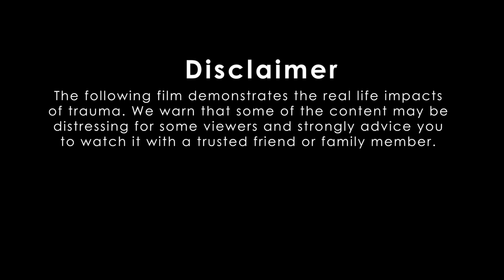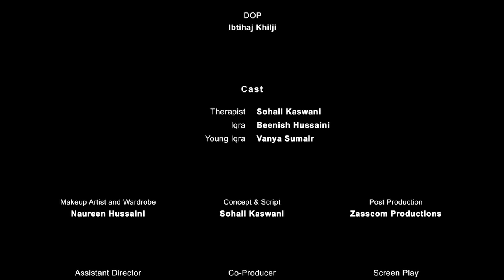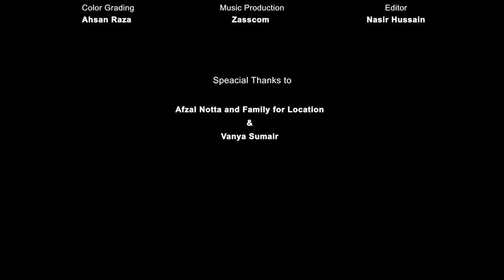HOUR GLASS- The Truth About Anxiety| A Trauma Informed Mental Health Short Film By Sohail Kaswani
HOUR GLASS  is the story of Iqra, a 32 year old woman who presents in therapy, with anxiety related issues. To her surprise, while she unfolds her anxiety; she is met with a few surprises in the therapy room.